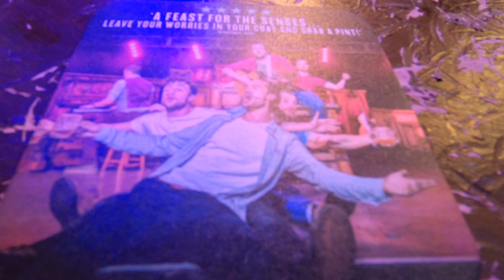The Choir of Man Kennedy Centre Sound Check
Last soundcheck of choir of man's run in The John F Kennedy Centre for Thanksgiving 2018. Also the last performance of the first leg of their US tour. Shot by Johnny Sheehy on a GoPro hero 7 black.